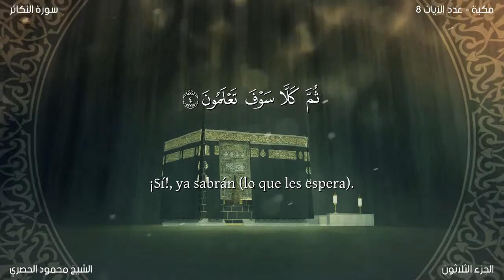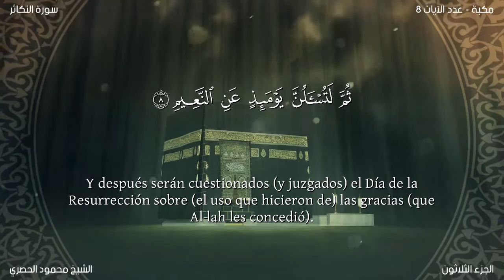El coran en Español: 102. Sura AT-TAKĀZUR : Traducción española (latinoamericano)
Sura AT-TAKĀZUR (LA ACUMULACIÓN DE BIENES) Esta sura fue revelada en el período temprano de La Meca. Toma su nombre de la primera aleya. Consta de 8 aleyas.